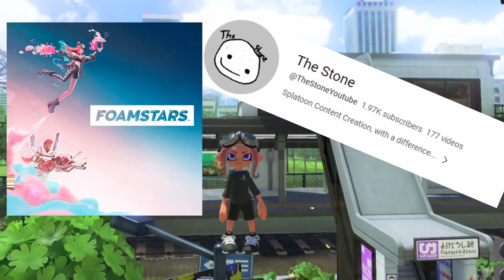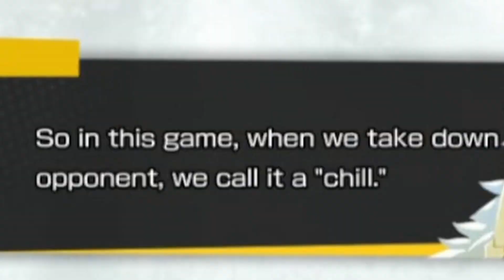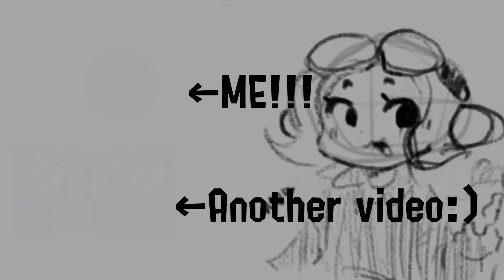Splatoon 4 is well, interesting...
Today me and my buddy @_EthanStone  played the what people are calling Splatoon 4, Foamstars.

What is Foamstars?

FOAMSTARS, the new 4v4 online party shooter for PlayStation®5 and PlayStation®4. Use foam to build terrain, creating slippery surfaces to surf around the arena at high speed, help defend from enemy attacks, or create vantage points to take out opponents. And most importantly, to foam up the opposition!

What is splatoon?

Splatoon 3 is a third-person shooter. Players choose to be either an Inkling or Octoling as their player character. Both wield weaponry that uses colored ink as ammunition. Weapons are diverse in ability and imagery, with most resembling household objects.

Splatoon 2 is a third-person shooter in which players control characters, known as Inklings and Octolings (Octolings being a new addition to Splatoon 2), and use colored ink as ammunition. Ink is also used to cover the ground, or any paintable surface, in order to swim or refill their ink tanks.